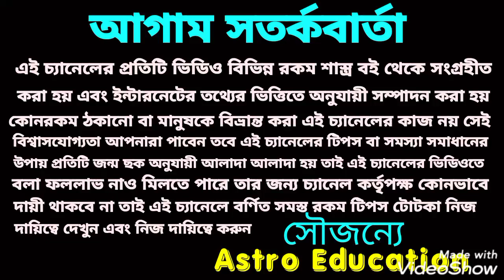এই 6 টি রাশি সমস্ত রেকর্ড ভাঙতে চলেছে!